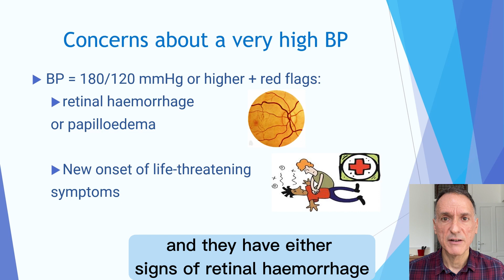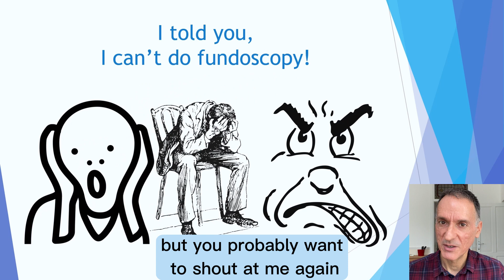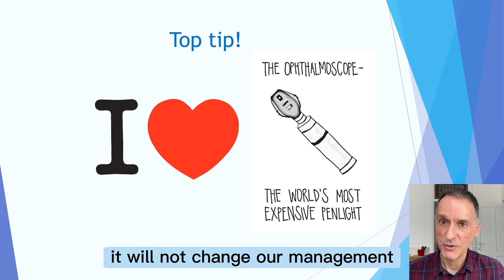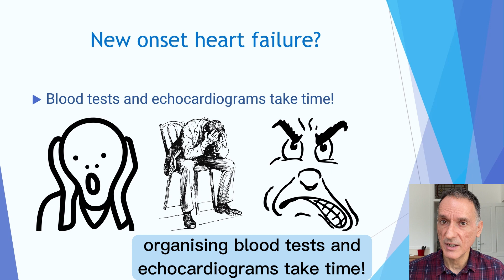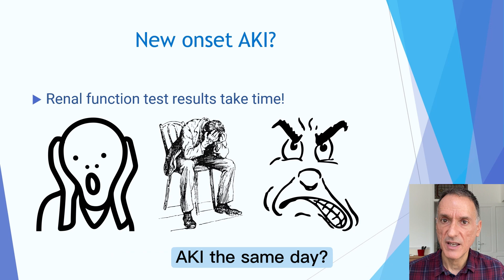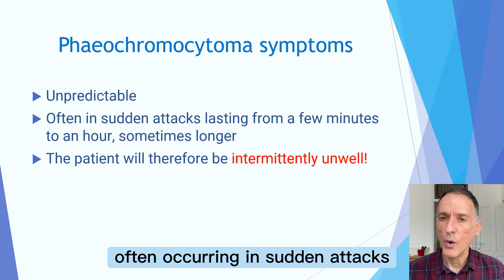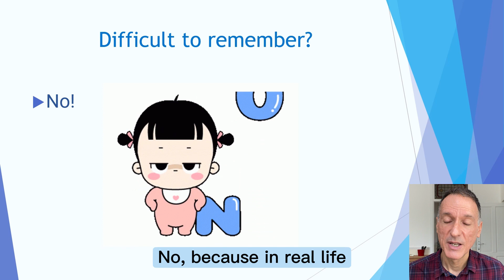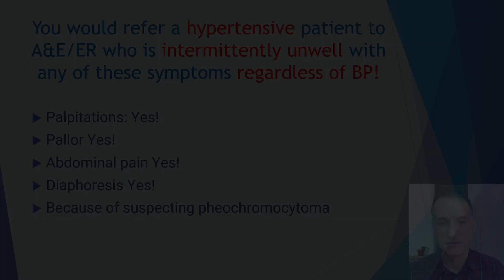Hypertension Emergencies - NICE guidance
This video makes reference to guidelines produced by the "National Institute for Health and Care Excellence" in the UK, also referred to as "NICE".

My name is Fernando Florido and I am a GP in the United Kingdom. In today’s episode I look at the NICE guidance on same day referral for hypertension. By way of disclaimer, I am not giving medical advice; this video is intended for health care professionals, it is only my interpretation of the guidelines and you must use your clinical judgement.

Tracks:

00:00 - Introduction, welcome and disclaimer
00:30 – Insight and experience
03:24 - Interpretation of NICE guideline
11:13 - Summary of NICE interpretation
12:52 - Conclusion, thank you and good-bye

• The NICE GP YouTube Channel: NICE GP - YouTube